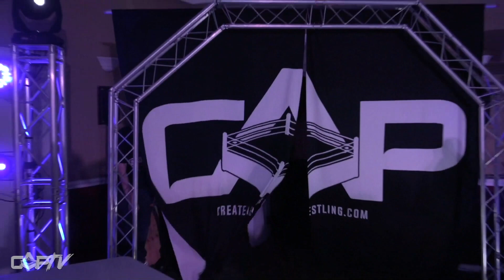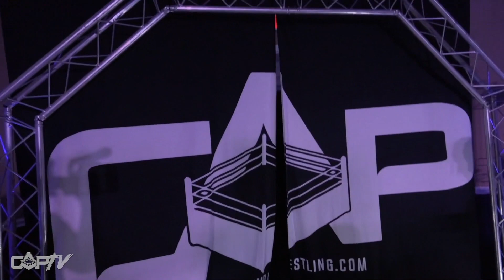CAP TV Episode 14 - Fallout from December 2 Remember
On this weeks CAPTV, we run through the highlights from December 2 Remember, this past Saturday in Lynbrook, NY.

Also we kick off the first round of the CAP TV Championship tournament with Cliff Marshall vs. Jesse Hurst in a unique matchup.

All of this AND MORE this week on CAP TV!

**Note: We paid Bobby Orlando's dad handsomely to get the footage back... so please share and enjoy!**